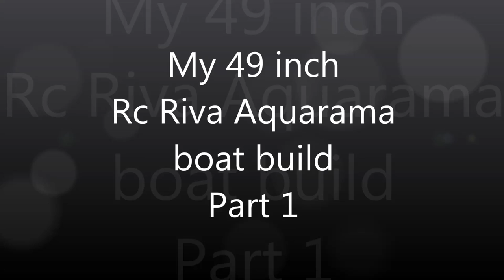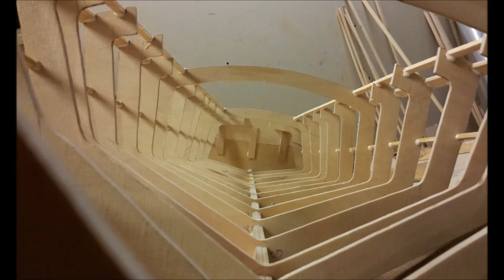RC 49 inch Riva Aquarama Boat Build Part 1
This is my 49 inch Riva Aquarama Boat build part 1!
it is in a early stage but wanted to share the build with you all! and the summer is coming so maybe i must speed up the build.. so if i could get it in the water this summer! hope you enjoyed it and stay tuned for updates.. Subscribe!